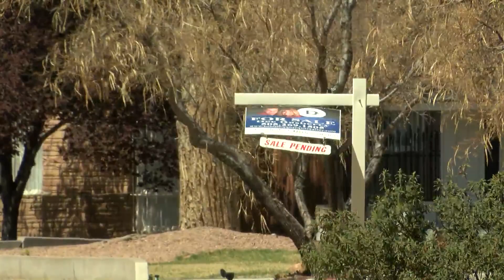Many Bernalillo Co. homeowners angry over increase in property tax bill